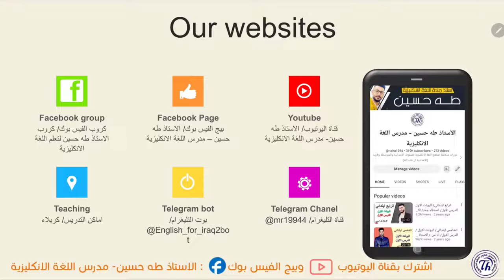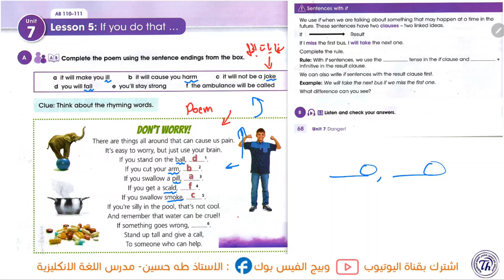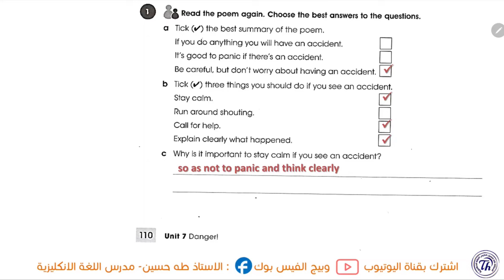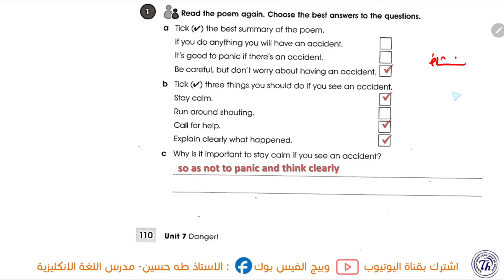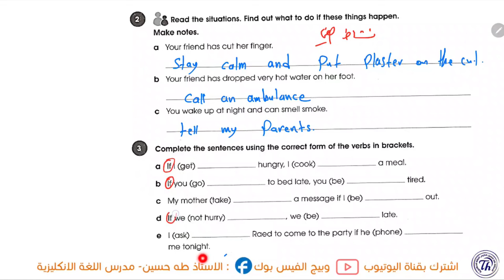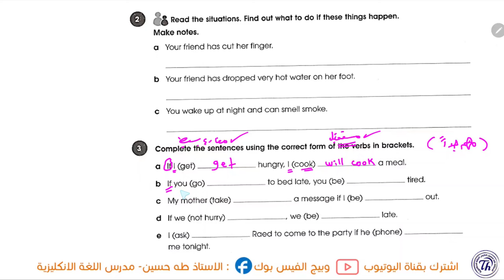انكليزي الاول متوسط/ اليونت السابع الدرس الخامس/اذا فعلت ذلك/ الاستاذ طه حسين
شرح اليونت السابع/ الدرس الخامس/ الاول متوسط المنهج الجديد + حل كتاب النشاط+ نماذج امثلة وصيغ اسئلة للموضوع/ الاستاذ طه حسين. تابع سلسلة الشروحات هذه اول بأول وستضمن ال100 درجة في الامتحان التحريري ان شاء الله. تم توفير الملزمة عبر وكلاء الطابعي الموضحين في المنشور ادناه كذلك يتم نشر صور الملزمة عبر بيج الفيس بوك ادناه صفحتي على الفيس بوك كروبنا على الفيس بوك قناتنا على التليغرام